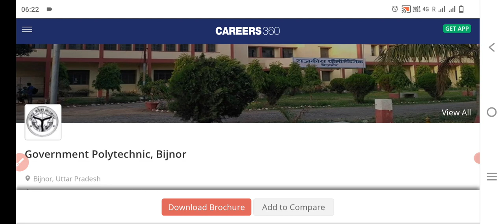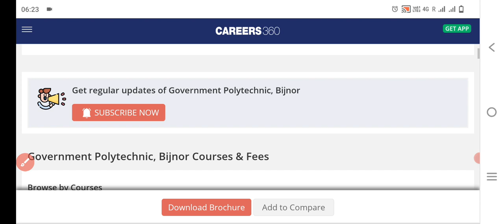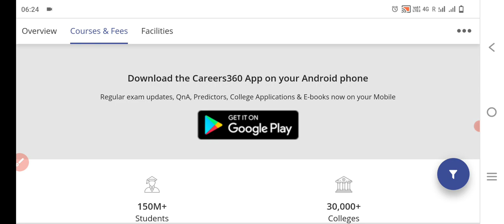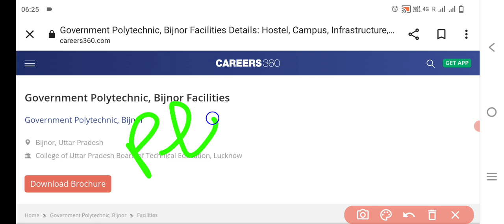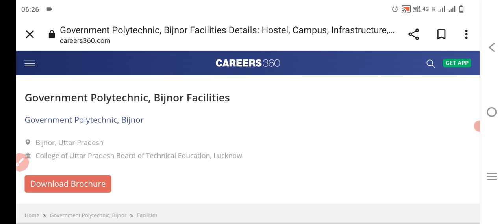GOVERNMENT POLYTECHNIC BIJNOR||FEES STRUCTURE||BRANCHES||PLACEMENT||FACILITIES||FULL REVIEW DETAILS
@Gyan with sachin

@Gyan with sachin

government polytechnic Banda full review
fees
college placement
facilities
activities